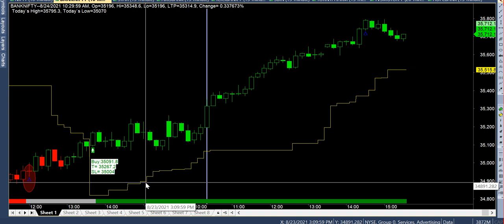banknifty live profit india best buysell signal software mcx nse bse